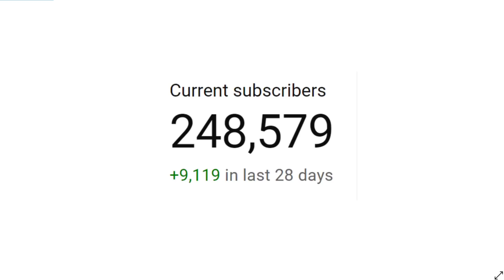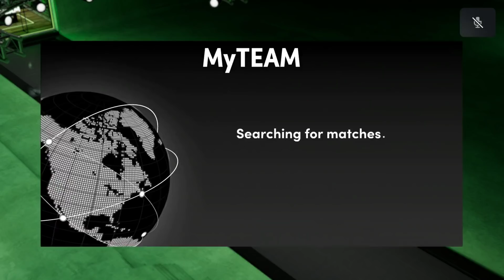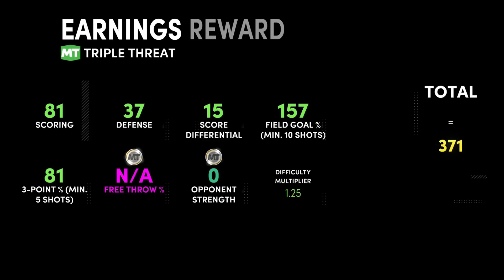NEW FREE CODES & WE GET THESE INCREDIBLE BUDGET CARDS IN NBA 2K21 MyTEAM! | NO MONEY SPENT SQUAD #70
NEW FREE CODES & WE GET THESE INCREDIBLE BUDGET CARDS IN NBA 2K21 MyTEAM! | NO MONEY SPENT SQUAD #70. I do not plan on spending any money on my account so there will be no vc used on this account. In this series I plan on finding out the best budget players, the best cheap players and the building the best budget squad possible in nba 2k21 myteam. This series is going to showcase some of the best value players and squads in nba 2k21 myteam and hopefully by the end of the year, i will have assembled the best budget squad in nba 2k21 myteam.
In this video we play a game of nba 2k21 myteam unlimited as well as playing with the best cheap point guard in nba 2k21 myteam! we also buy the diamond eddy curry, diamond sim bhullar, amethyst precious achiuwa, amethyst isaac okoro and amethyst matt bonner, the pink diamond alex caruso, pink diamond kyle korver